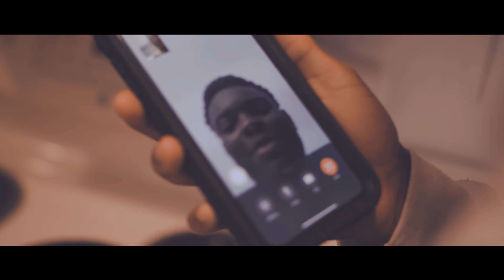Prince Sam-SIRENS [Official Video)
Produced by @shaqdmixedit4865
Shot an edited by @keithwilliams2716